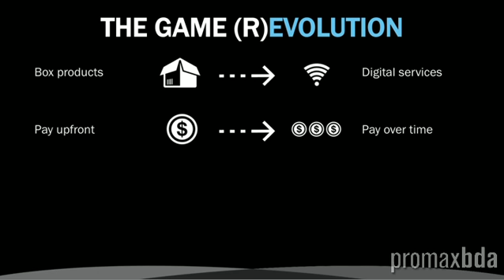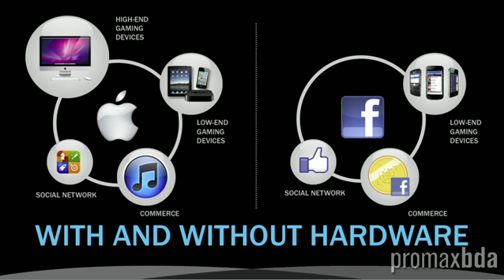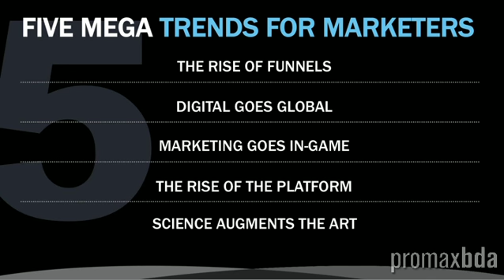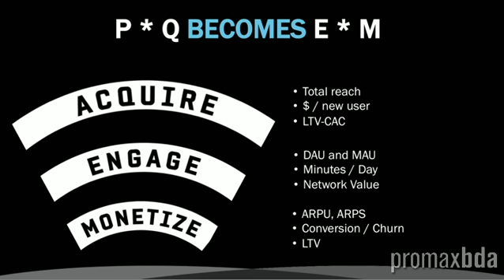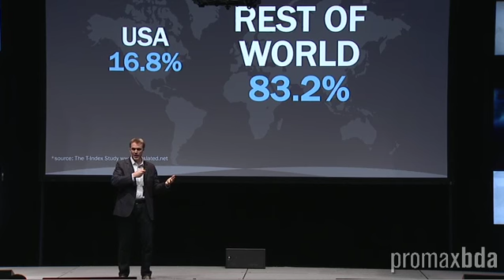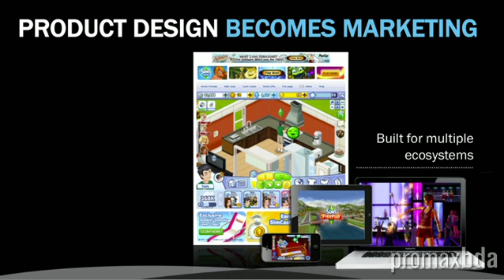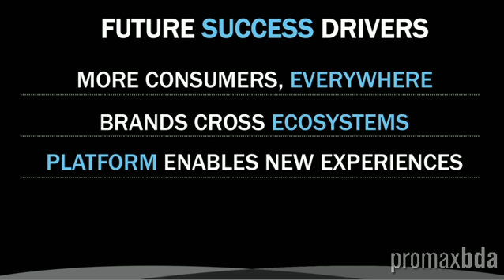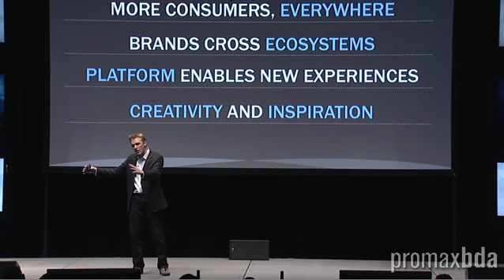The Future of Games Keynote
My keynote on the Future of Games and Games marketing mega trends from the Games Marketing Summit in April 2012 at the Yerba Buena Center of the Arts.